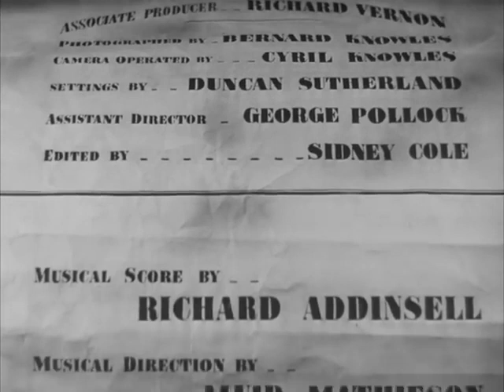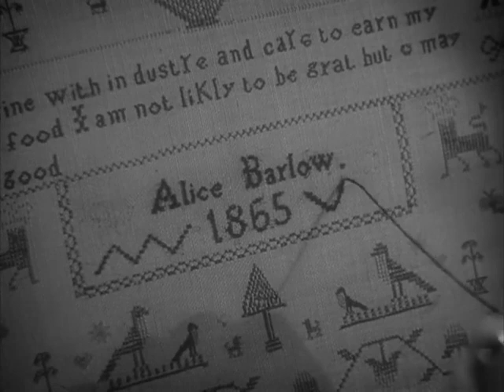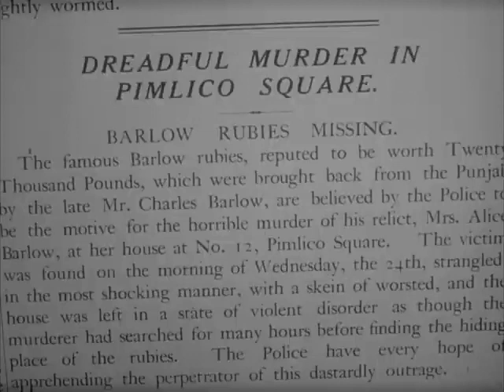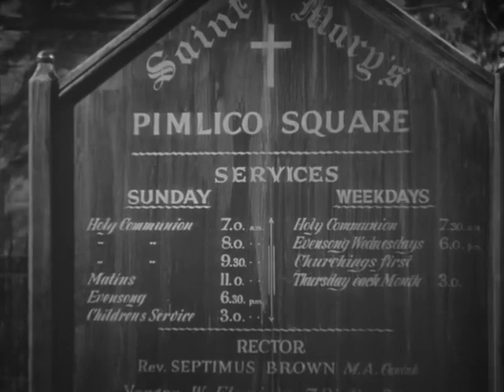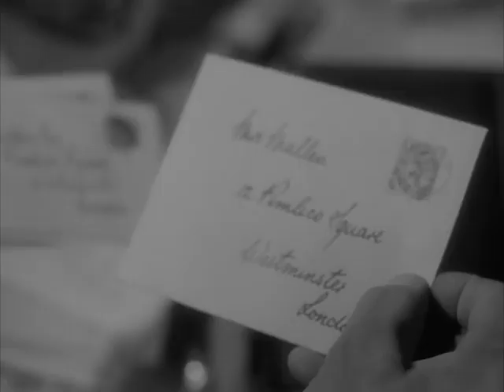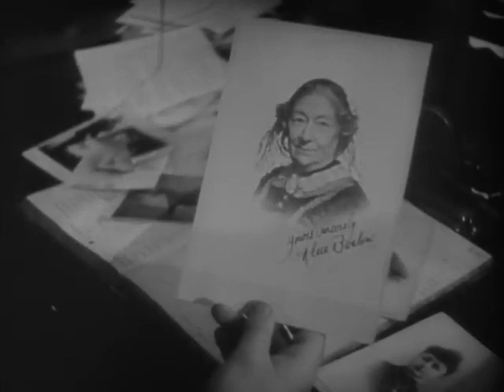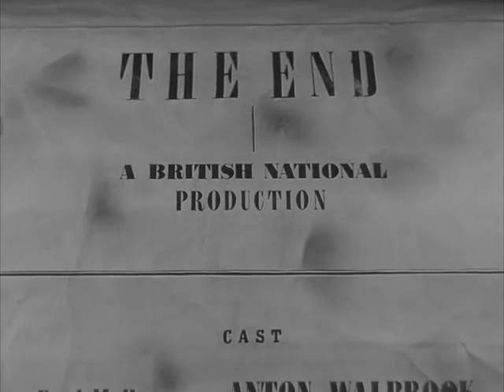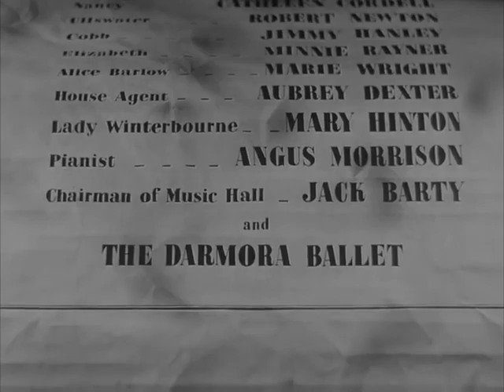Gaslight 1940 - full movie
This movie is a must see for anyone that have to deal with narcissism. The term "gaslighting" used in popular psychology has it's origin with this movie. Gaslighting is the use of a patterned, repetitive set of manipulation tactics that makes someone question reality. It's often used by people with narcissistic personality disorder, abusive individuals, cult leaders, criminals, and dictators.

Gaslight (released in the United States as Angel Street) is a 1940 British psychological thriller film directed by Thorold Dickinson which stars Anton Walbrook and Diana Wynyard, and features Frank Pettingell.

In Pimlico, London, Alice Barlow is murdered by an unknown man, who then ransacks her house, ripping her furniture apart as if desperately searching for something. The house remains empty for many years, until newlyweds Paul and Bella Mallen move in. Bella soon finds herself misplacing small objects; and, before long, Paul has her believing she is losing her sanity.